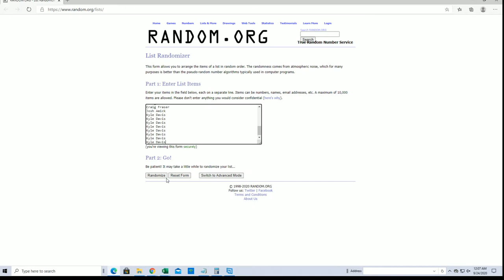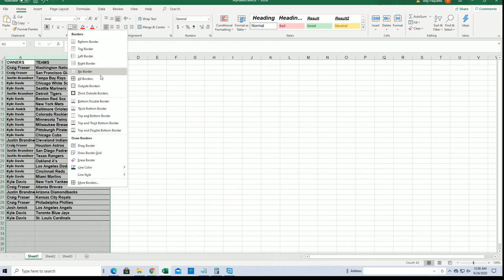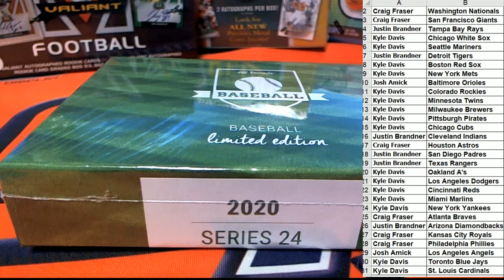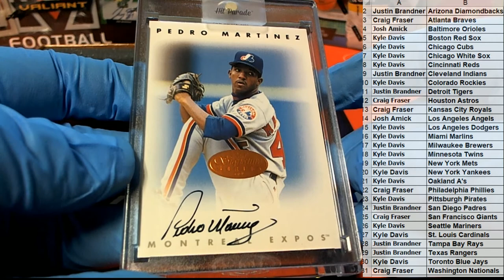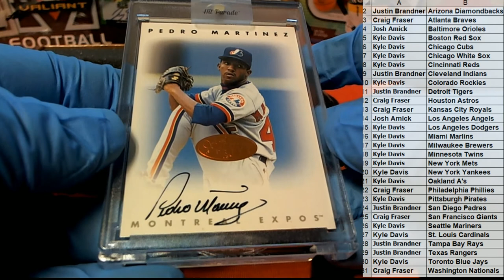2020 Hit Parade Baseball Limited Edition Series 24 ID SER24HPLMTDBB108